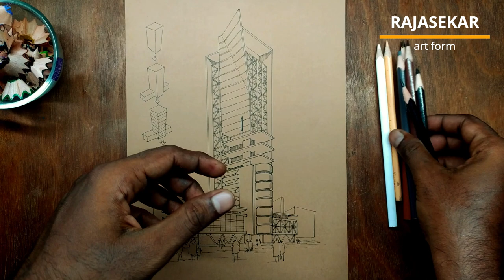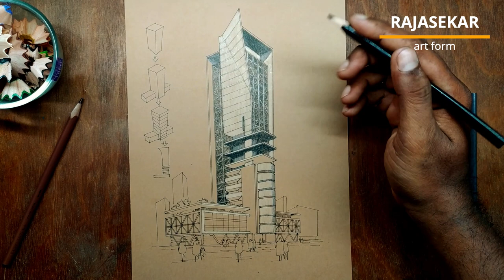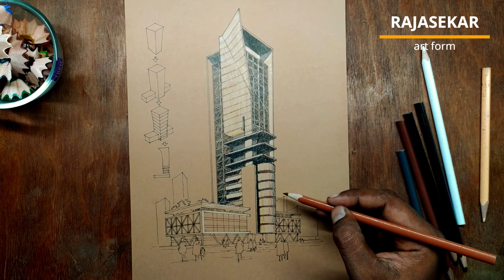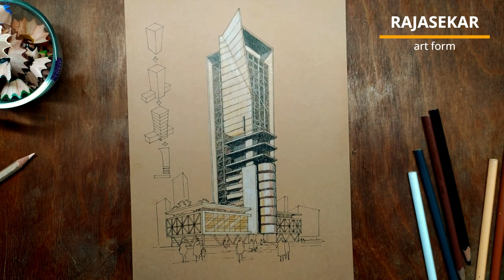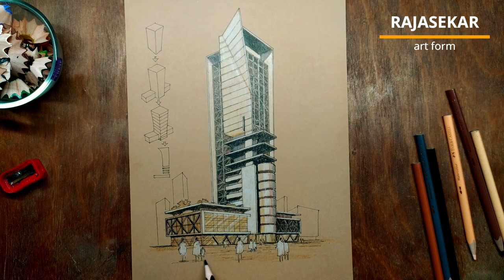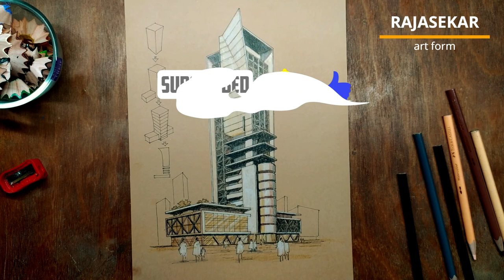how to use color pencils in drawing? I கலர்பென்சிலில் வரைவது எப்படி? I RAJASEKAR art form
I will be showing you how to use color pencils in drawing?

I hope this video is somewhat helpful to you. Thank you for all of your support in my last video.

Support me as I take my YouTube journey. Thank you!!